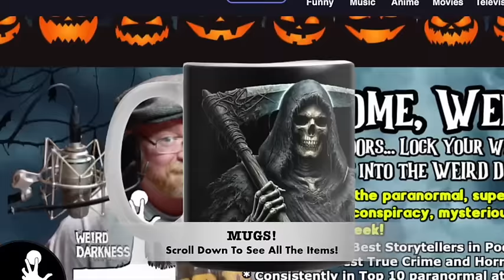“THE MIB FILES” and More True Horrors!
IN THIS EPISODE: On Sept. 6, 1949, Howard Unruh killed 13 people in 12 minutes. If he'd had enough bullets, he later said, he would have "killed a thousand." (America’s First Mass Shooting) *** I’ll share an account of a large dragon reportedly living about forty miles south of London, England. (The Dragon of St. Leonard's Forest) *** Boxer John “Chicken” Devine ended up spending more time in the brig than in the ring – and thus began his career of crime. (A Boxer’s Life of Crime) *** A battle-hardened marine camping with his fellow soldiers is engulfed in fear at a terrifying figure in the nighttime brush. (The Man With No Face) *** You might think sightings of the infamous “Men In Black” or M.I.B. might be rare. You’d be wrong – I’ll share a long, very long, list of actual reports of people seeing and interacting with the strange men in black. (The MIB Files) *** Agnes Bowker claimed she had given birth, not to a human baby – but to a feline creature. Insane? Yes – but she had witnesses to confirm it was the truth. (The Curious Case of Agnes Bowker’s Cat)

00:00:00.000 = Show Open
00:01:33.118 = The Curious Case of Agnes Bowker’s Cat
00:22:10.695 = The Dragon of St. Leonard’s Forest
00:26:06.681 = A Boxer’s Life of Crime
00:31:32.515 = The Man With No Face
00:36:35.409 = The MIB Files
|“The Man With No Face” submitted anonymously to GhostsNGhouls.com: (link no longer available)
Weird Darkness theme by Alibi Music Library